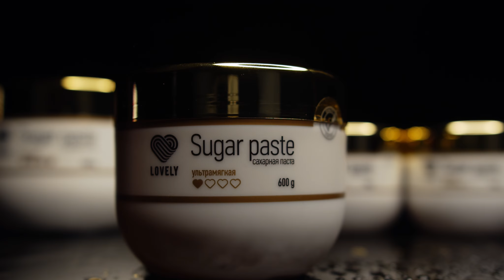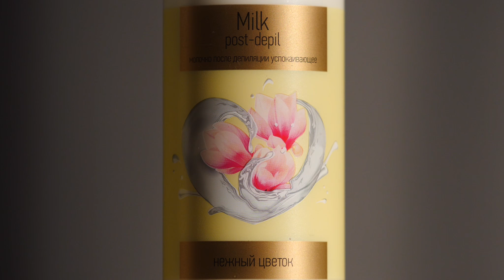Косметика для депиляции Lovely | Шугаринг | Паста для шугаринга Lovely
Бренд Lovely представляет широкую высококачественную линейку профессиональных материалов для депиляции и домашнего ухода.

Натуральные компоненты, стильная упаковка и видимый эффект — всё это Lovely.